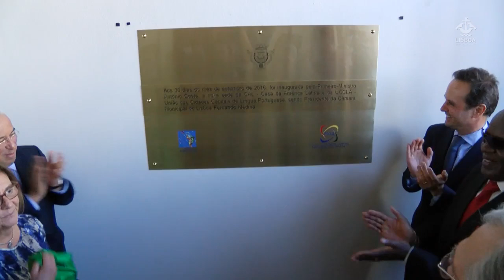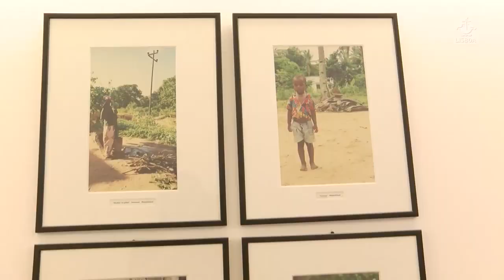Inauguração da nova sede da UCCLA, 2016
Inauguração da nova sede da UCCLA, na Avenida da Índia 110, 1300-300 Lisboa (Portugal) a 30 de setembro de 2016